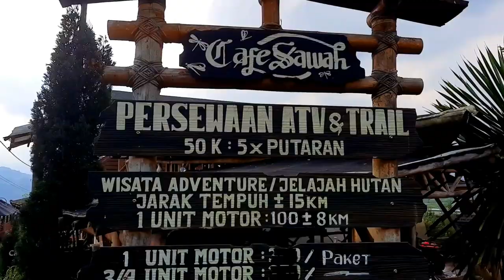[4K] Malang, Indonesia #7 | Stock Footage #211 | Nature | Drone | Mountains | Rice | No Copyright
Test Edit Footage Videos Malang :
Link : --